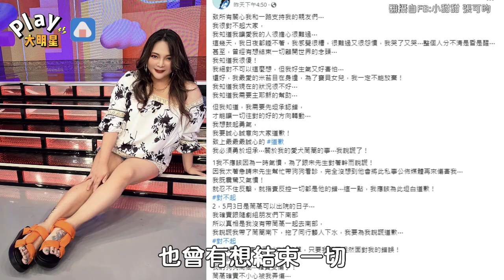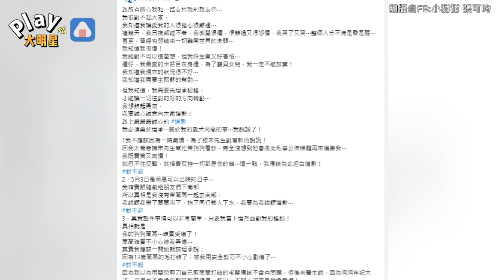小甜甜承認自己說謊「狀況很不好」 不滿前夫公開私事坦言：把狗剪傷了